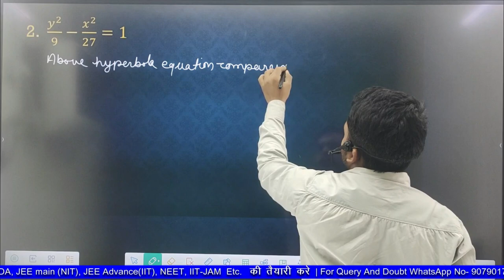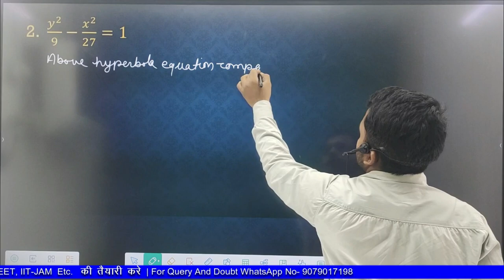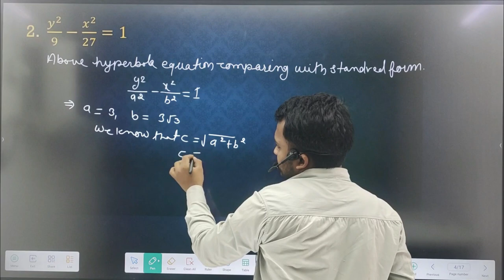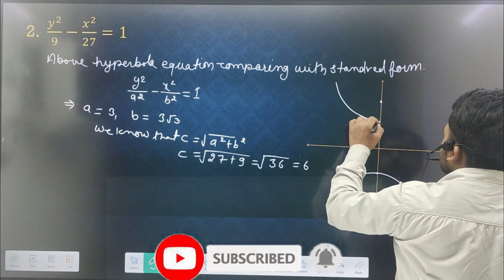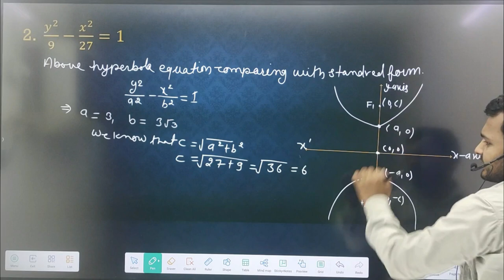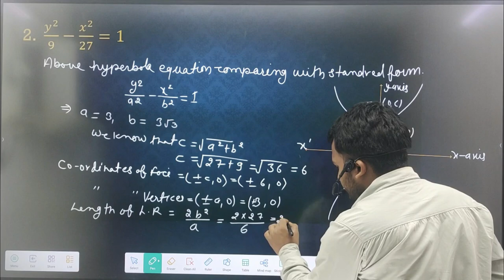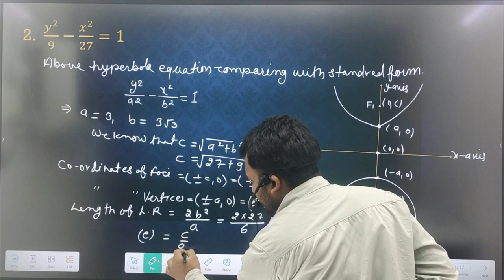Conic Section Important Questions